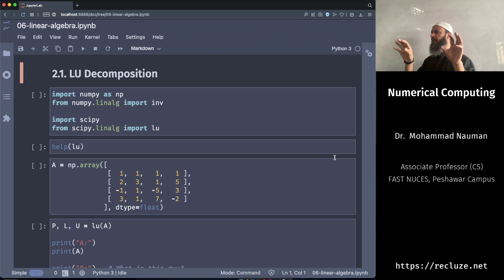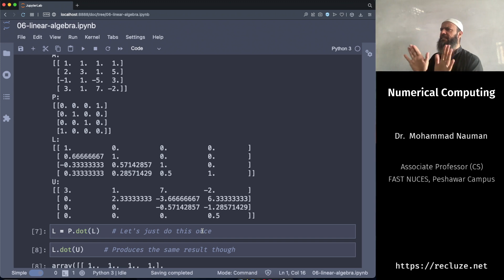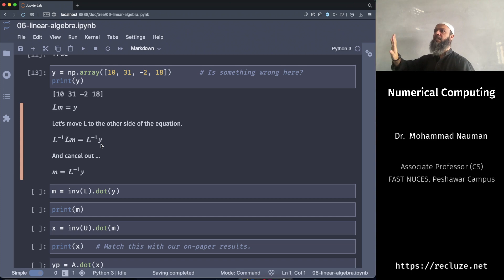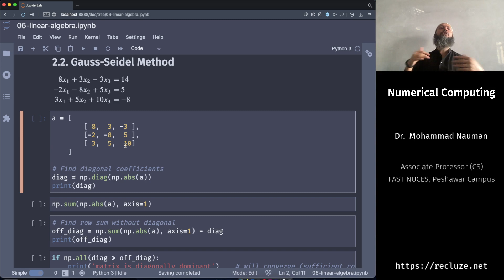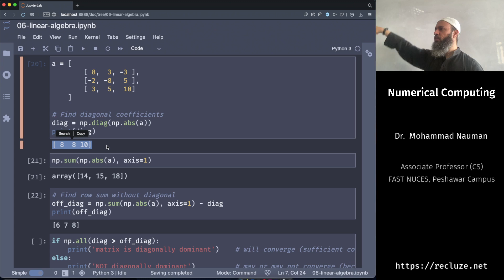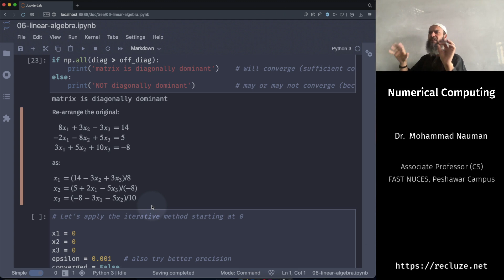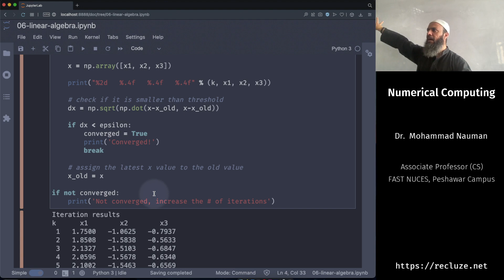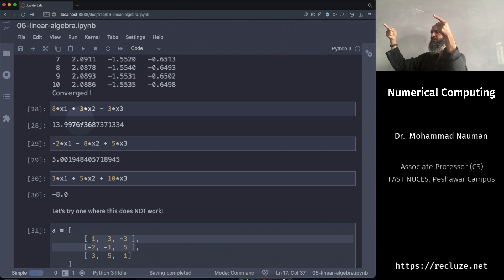LU Decomposition Code, Gauss Seidal Method | Numerical Computing 11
Part of a full semester course on Numerical Computing. We cover foundations useful in Machine Learning, Data Science, and several other areas of computer science.

We will focus on the aspects most relevant to computer science (and as such, will skip some stuff that isn't application-oriented). The foundations presented in this course will prepare you to tackle several issues in Machine Learning and Data Science.

If you have any questions, comment on the videos and I'd be happy to answer any queries I can.